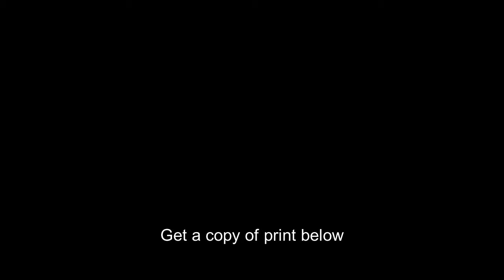Edg-Clif Resolute Heir,Hereford bull,1954 Grand Champion,Missouri State Fair